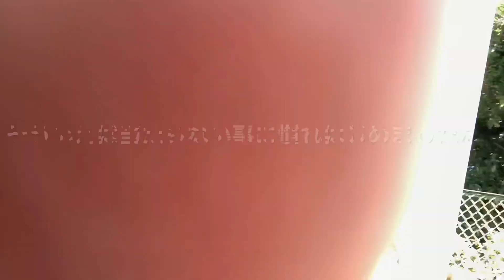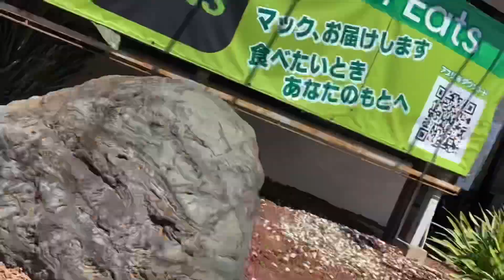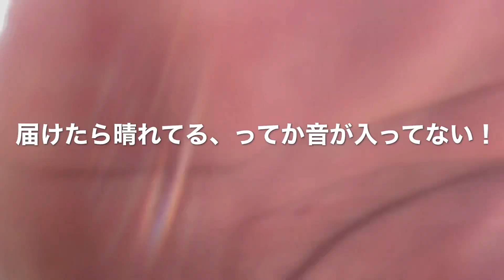2020.8.27【uber eats 配達員】ゲリラ豪雨くらいました【ウーバーイーツ 千葉】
心折れて　前向きに昼から飲みます、、、